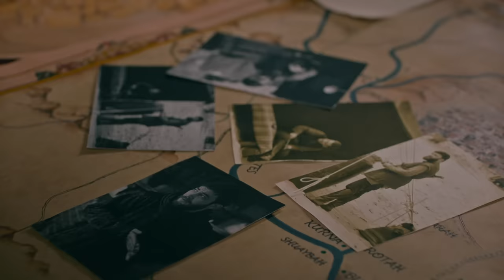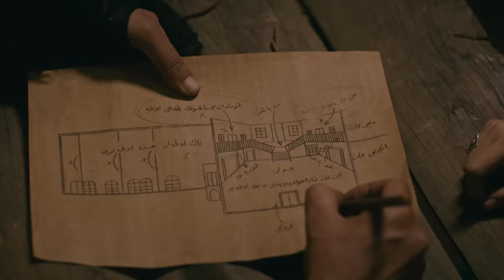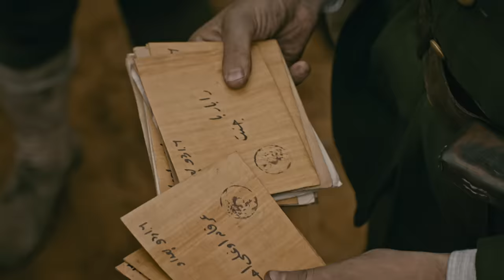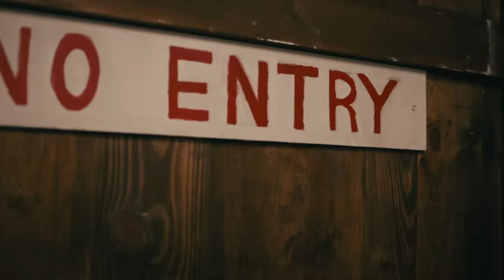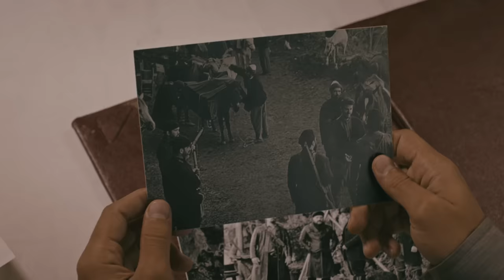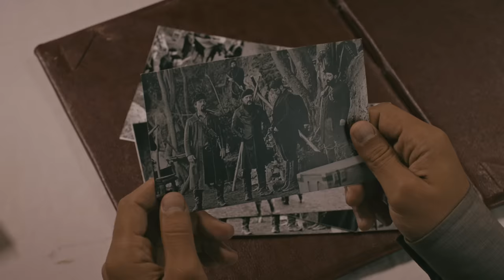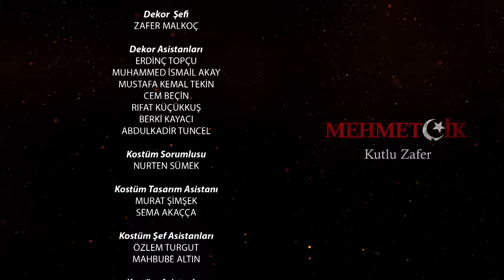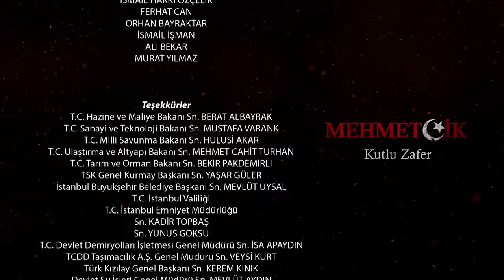Mehmetçik Kutlu Zafer 22. Bölüm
Selman’ı Pak’ta İngilizlerin, Bağdat hayallerine son veren Türk Ordusu için karar zamanıdır… Ya İngilizlerin arkalarından gidecek ve şehri kuşatacaklardır ya da bekleyip yaralarını saracaklardır…

İngilizler, Mehmet’in aklıyla oynamış, onu bir başka kişi olduğuna ikna etmiştir. Mehmet’e kim olduğunu hatırlatabilecek bir tek kişi vardır, kardeşi Said… Çok iyi korunan hastaneye girip Mehmet’i almak isteyen Teşkilatı Mahsusa neferlerinin planı başlar…

Kut şehrine sığınan İngilizler’i zayıflatmanın tek yolu vardır, o da içerden darbe vurmak. Bunun için Üsküplü’nün şehre girmesi gerekmektedir fakat tek başına girmesi çok zordur. Said, Mevlüt ve diğerlerine ulaşamayan Üsküplü’nün yardımına hiç beklemediği birisi gelecektir…